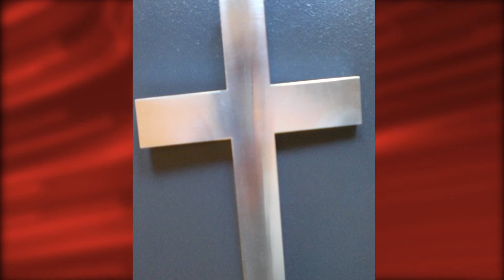Saeid K. Moderne Kreuz-Kunstwerke aus Metall- Wien 2013 - Kamera und Schnitt Farshad Vakili Monfared